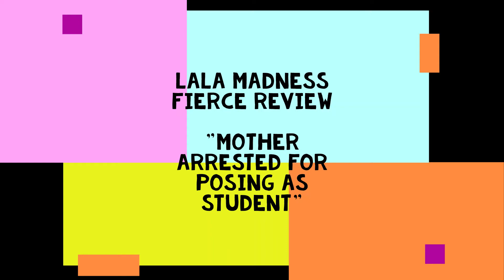Fierce Review - Mother Arrested for Impersonating Student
A mother wanted to see if she could get in and complete a day at her 7th-grade daughter's middle school. Let's see how that turned out.

Podcast on 9 platforms including Spotify, Apple, Google, and Anchor.

Opening Song "Redbone" by IG prettykat.sha aka Sha.Galore